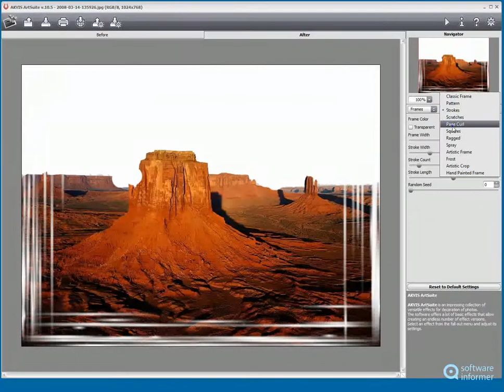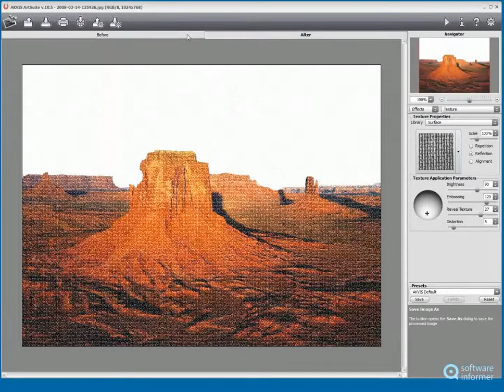A quick look at AKVIS ArtSuite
This tool lets you apply various frames and effects to your photos. AKVIS ArtSuite2 is developed by AKVIS LLC. Read the full review of AKVIS ArtSuite